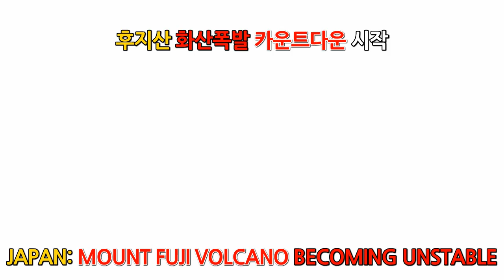일본 후지산 화산 폭발 신마저 일본을 버리는가? 일본인 전문가들조차도 후지산 화산폭발을 예측하고 있습니다. 5월19일이후 16번의 지진이 발생한 일본 후지산 마그마를 자극 폭발유도